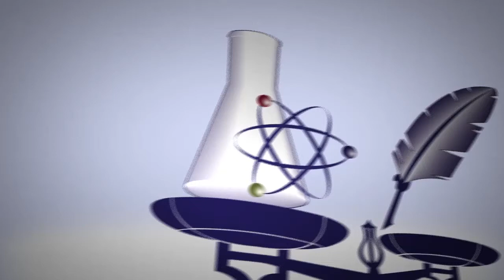[ICISTS-KAIST 2013] The technical and ethical factors...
[ICISTS-KAIST 2013] Panel Discussion : The technical and ethical factors to consider in applying new science and technology: the direction of S&T development
 - Gary Edmond
 - Chester Wisniewski
 - James Larson
 - Byung koo Kim